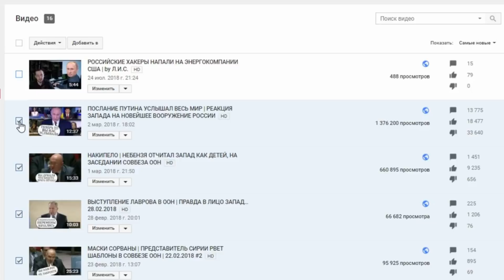ПАМФИЛОВА ПОСТАВИЛА НА МЕСТО ОБОРЗЕВШУЮ СОБОЛЬ В ЦИК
Вот так недавно прошло заседание ЦИК.